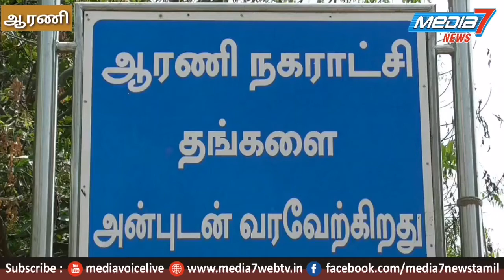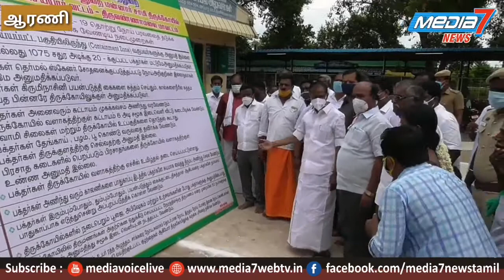கோவிலில் இந்து சமய அறநிலை துறை அமைச்சர் ஆய்வு செய்தார்.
தமிழக முழுவதும் இன்று கோவில்கள் திறக்க அனுமதிக்கபட்ட நிலையில் ஆரணி அருகே உள்ள ஸ்ரீ பச்சையம்மன் ஆலயத்தில் தமிழக இந்து சமய அறநிலை துறை அமைச்சர் சேவூர்.எஸ். இராமச்சந்தின் நேரில் சென்று சமூக இடைவெளி உள்ளிட்ட அரசின் நடைமுறைகளை பக்தர்கள் பின்பற்ற நடவடிக்கை எடுக்க வேண்டும் என அதிகாரிகளுக்கு அமைச்சர் அறிவுறுத்தினார்.*